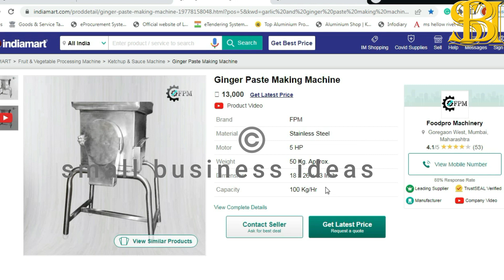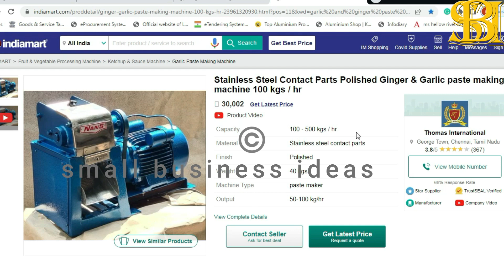ചെറിയ തുകയ്ക്ക് തുടങ്ങാം | Malayalam Business Ideas | New Business Ideas 2022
malayalambusinessideas businessmalayalam businessides2022 ചെറിയ തുകയ്ക്ക് തുടങ്ങാം ഈ സംരംഭം | Malayalam Business Ideas | New Business Ideas 2022 | Business Malayalam

വിഡിയോകൾ കണ്ടതിനുശേഷം നിങ്ങളുടെ സംശയങ്ങൾ ആ വീഡിയോയുടെ താഴെ കമന്റ് ബോക്സിൽ കുറിച്ചാൽ മറുപടി ലഭിക്കുന്നതാണ് .
ഇഷ്ടപ്പെട്ടാൽ, വീഡിയോ മറ്റുള്ളവർക്കുകൂടെ ഷെയർ ചെയ്യുമല്ലോ !
നന്ദി !